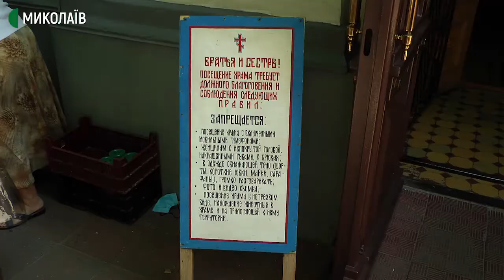Миколаївці відзначили Яблучний Спас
19 серпня православні віряни відзначають Преображення Господнє або Яблучний Спас. Прихожани миколаївських храмів долучились до святкування в умовах карантинних обмежень.